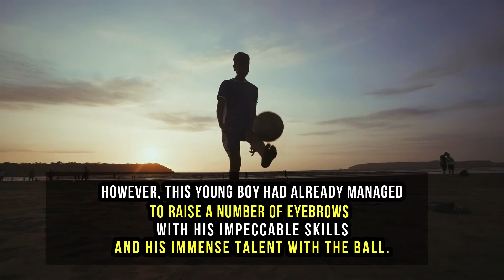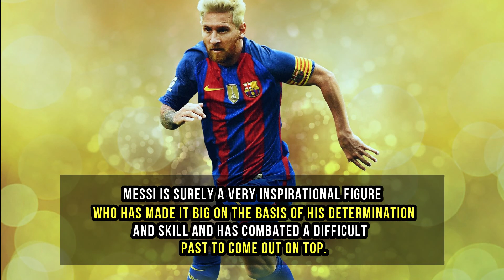Lionel Messi Motivational-Story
Automatic.

MY FAVORITE QUOTES 👇 👇 👇 👇 👇 👇 👇 Lionel Messi Motivational-Story

Messi was not born in a well off family. His father was a worker in a steel factory and his mother worked part time as a cleaner.
 Messi had been fascinated by the sport at a very early age and joined his first club at the age of five.
Unfortunately, at the age of eleven,
 Messi was diagnosed of having a deficiency of growth hormones and his treatment to overcome the situation would require about $900 a month.
While many local clubs and teams had shown a lot of interest in Messi, nobody was willing to shell out the expenses for his treatment.

However, this young boy had already managed to raise a number of eyebrows with his impeccable skills and his immense talent with the ball.
 As such, his strength and determination shone through on the field and he was noticed by the sporting director of Barcelona FC,
 who offered him a contract on a paper napkin to join the club.
He also assured him that if he moves to Spain in order to pursue a football career, the club would pay for all his medical expenses.
Messi accepted the contract and moved on to Spain. Ever since that incident, Messi has never looked back and has gone on to make a big name for himself internationally,
and has garnered a lot of love from football fans all over the world.

Even after becoming one of the biggest stars in the sport, Messi has not forgotten the difficult times he has faced in his past. Consequently, in 2007,
he established the Leo Messi Foundation which is dedicated to provide healthcare and also education to poor and vulnerable children.
Messi is surely a very inspirational figure who has made it big on the basis of his determination and skill and has combated a difficult past to come out on top.